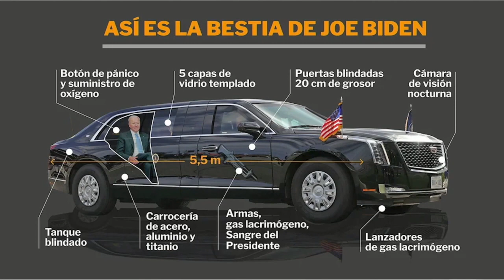Llega a México Presidente de EEUU Joe Biden - Entre Todos Digital